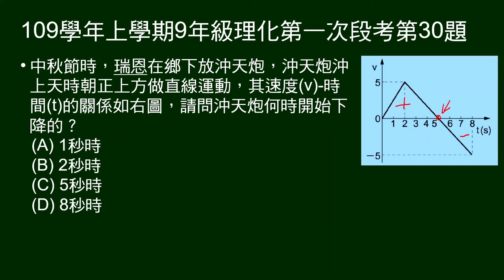109學年上9年級理化一段第30題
給沖天炮上沖到落下的V-t圖，問沖天炮何時開始落下？